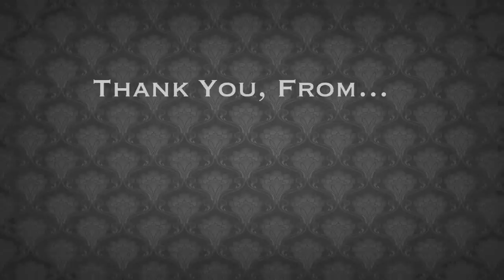Stacked Twist Ponytail | Cute Girls Hairstyles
Tag your own photos of this hairstyle with

A few months ago we showed you how to create the Stacked Braid, and it has been very popular!

At the same time, we tried stacking the base braid with a rope braid twist on top and it is equally as cute!  You simply use the same technique in stacking the twist, only that you only pull out strands from the inside of the right most strand as you go down {to later incorporate in your stacked twist} rather than strands from both sides as in the stacked braids.  The video will make this clear.

My girls have worn this for several months and it gets just as many compliments as the Stacked Braids, only people are more curious at how the twist stays on top!  Try it, and see what your friends think!

Items Needed: Brush, rat-tail comb, spray bottle, 1 small hair elastic, 1 hairband, 2-3 bobby pins, and hairspray {if desired}.

Time Requirement: 3-5 minutes

Skill Level: Medium

Want to become a "Super Fan" of the week, and potentially have your photo appear in a future video?  Grab our gear here...

Feel free to follow us on BlogLovin, where many YT Gurus have beauty blogs...

Follow CGH on Pinterest, and see my "Try" board...